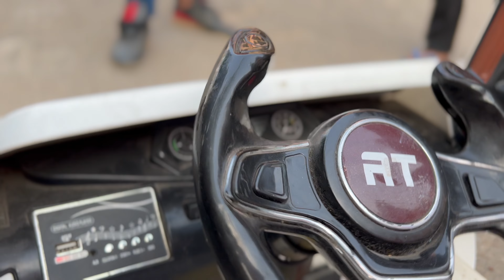reactions 😍 Tgr fans got crazy for superbike 🤩